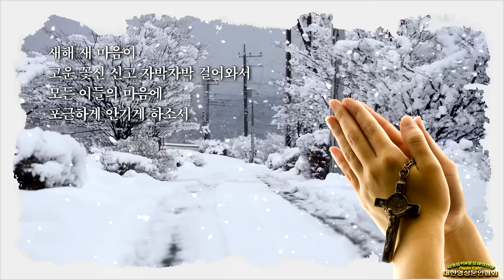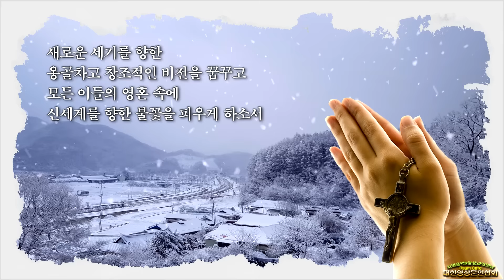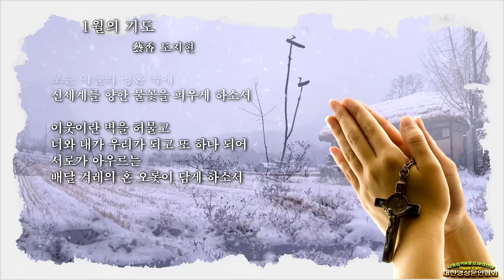1월의 기도/藝香 도지현(영상:개울)